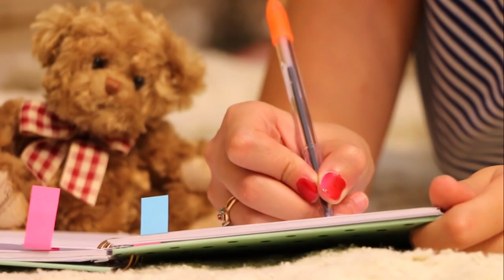Simple way to overcome your griefs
Motivational story in my version.
துக்கத்தை சமாளிக்க ஒரு எளிய வழி
தெரிந்த கதை என்னுடைய கண்ணோட்டத்தில்
Image and picture credits - own image, pixabay and pexels
Video credits - pixabay and pexels